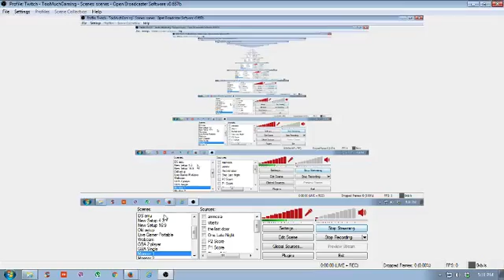Street Fighter V | Stream Archive 05/06/2016 (Part 2/5)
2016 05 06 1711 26